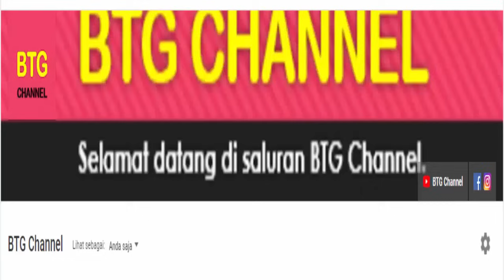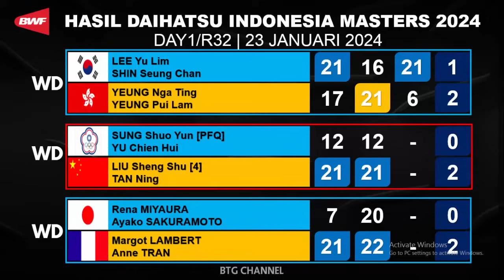Hasil Lengkap Indonesia Master 2024 Day 1: Apriyani / Siti Fadia Kalah | Indonesia Masters Badminton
Hasil Indonesia Master 2024, Hasil Indonesia Master 2024 Hari ini Day 1 atau di babak  32 besar yang sudah selesai di gelar hari ini. Daihatsu Indonesia Masters 2024 merupakan turnamen BWF super 500 yang berlangsung di Istora Senayan Jakarta pada 23 sampai 28 januari 2024 dengan merebutkan total hadiah 420.000 USD.
Tim bulutangkis indonesia mengirimkan beberapa wakil untuk berlaga di turnamen bwf super 500 ini, di antaranya ada Anthony Sinisuka Ginting, Jonatan Christe, Grogoria Mariska Tunjung, Fajar Alfian/M Rian Ardianto, Apriyani Rahayu/Siti Fadia Silva R, Mohammad Ahsan/Hendra Setiawan, dkk
Berikut untuk Hasil Indonesia Master 2024, atau Hasil Daihatsu Indonesia Masters 2024 Hari ini Day 1 serta drawing Indonesia Master 2024 R32.